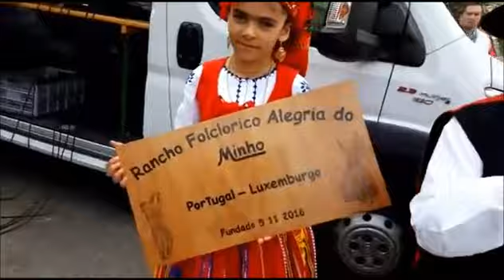Rancho Folclorico Alegria do Minho Portugal Luxemburgo Wiltz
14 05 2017 Rancho Folclorico Alegria do Minho Portugal Luxemburgo Wiltz